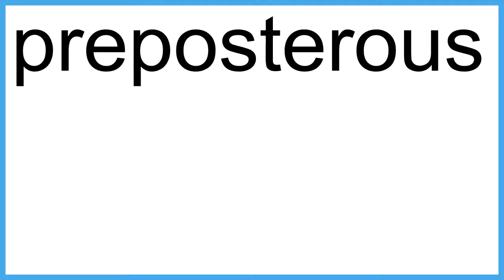preposterous The New English Dictionary meaning | Vocabulary for Kids | Children's Dictionary